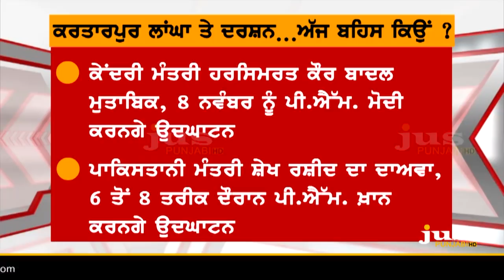Who's in Dilemma on Kartarpur Corridor ? || To The Point || KP Singh || Jus Punjabi